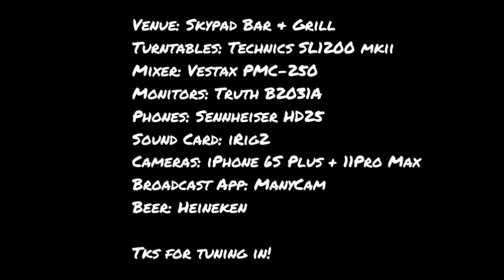RICHIE GOOD FRIDAY MIX VID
Getting back on the horse for the first time in a long while.. excuse the segments.. it was a FB Live that kept dropping out. Lots of house gems, just a flick through my record collection on a Fri night in Pandemic lockdown...
Vinyl only.. 1200's + Vestax PMC250.

Track
Artist

1
Introduction
Richie
2
Feels Alright (feat Simonne Cooper - vocal mix)
Richard F.
3
The Whirled You Live
Etherfox
4
Fly With Me
Coloursound
5
Like I Love You (Remix)
Justin Timberlake
6
3AM
Bobby Blanco & Miki Moto
7
The Weekend (original 12a mix)
Michael Gray
8
Feelin' Love (Soulsearcher Club mix)
Soulsearcher
9
Salsoul Nugget/If U Wanna (M&S presents The Girl Next Door/M&S radio version)
M&S
10
Intro
Alan Braxe, Fred Falke
11
The Bomb!
The Bucketheads
12
You Don't Know Me
Armand Van Helden
13
Anthem
N-Joi
14
It's Yours (Distant Music mix)
Jon Cutler, E-man
15
The Love I Have For You (Full Intention Remix)
Dina Vass
16
Corrida Remix
Quincy Jones
17
Don't Hesitate
Gregory Del Piero
18
Midnight (MG's Funk'd vocal mix)
Cajmere
19
Le Champagne
Trentemoller
20
Lionel's Jam
Miguel Migs
21
Make Me Believe In You
Behind the Groove
22
Rely On Me
Petalpusher
23
Fix My Sink
Dj Sneak